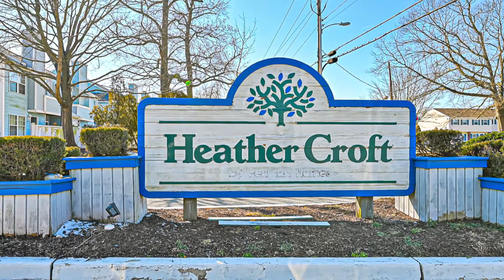344 Heather Croft Tour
344 Heather Croft, Egg Harbor Township, NJ 08234, USA